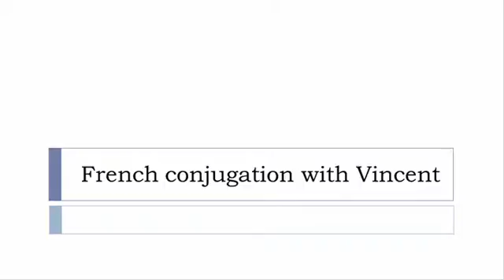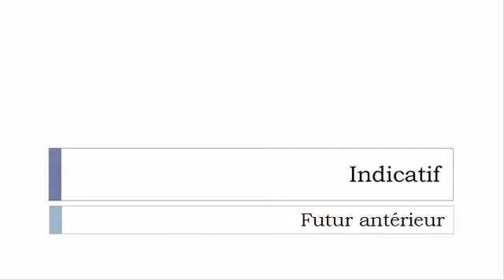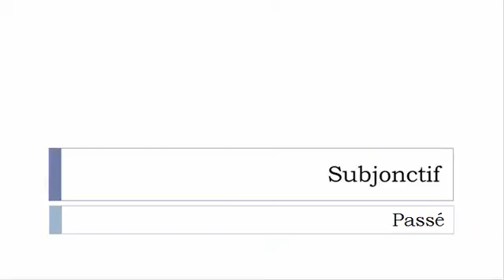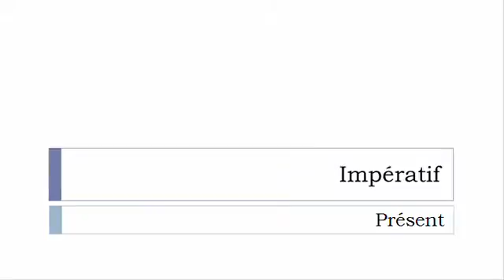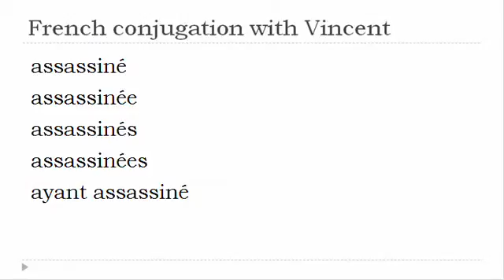French verb = All tenses # Assassiner